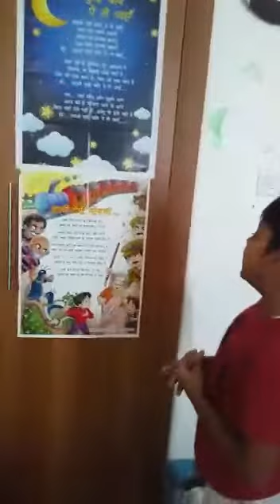Master Dhruv Room at Dubai